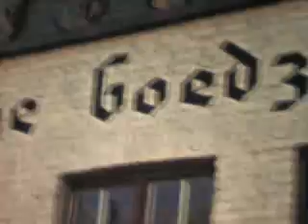DAMME BRUGGE 1959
8mm Home movies.
8mm Amateur film.
8mm Film d'amateur.